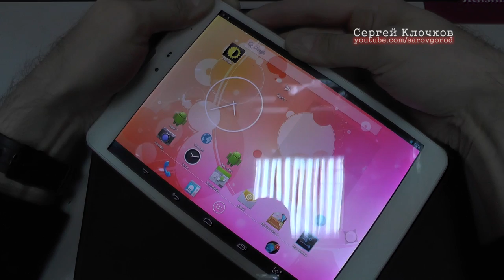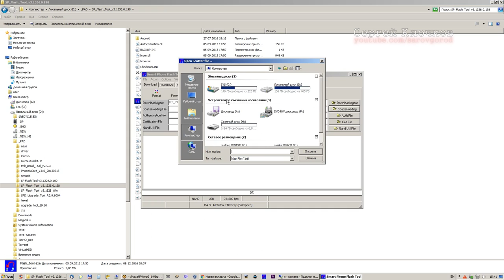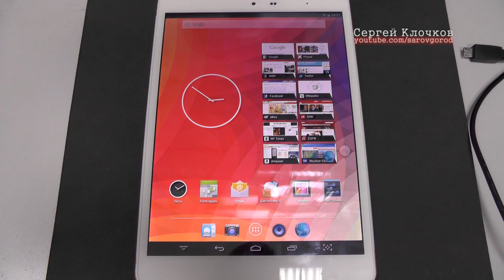ZTE-e-Learning-PAD-E8Q прошивка избавление от вирусов